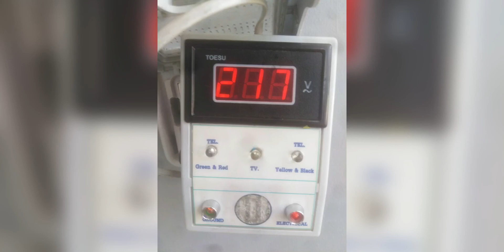ส่งทันที คลิปและภาพระหว่างตรวจ🏠 ลุยงานสู้โควิด19 อย่างปลอดภัย! ละเอียดทุกจุด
🙏 แม้สถานการณ์ โควิด-19 จะเข้าสู่วิกฤต ทางทีมงานมีวิธีการจัดการให้ท่าน
1. แจ้งนัดโครงการ
2. วิศวกรเข้าตรวจหน้างาน ตามเช็คลิสท์ ส่งคลิปและภาพระหว่างตรวจให้คุณลูกค้าทันที แม้ท่านจะไม่ได้เข้าหน้างาน
3. จัดทำรายงานแจ้งแก้ไขกับทางโครงการ
4. นัดหมายตรวจงานแก้ไข หลังจากโครงการแก้ไขเสร็จ

👍 ยินดีดูแลทุกท่าน ที่เข้าหน้างานกับทีมตรวจและไม่พร้อมเข้าหน้างาน ทีมวิศวกรก็มีวิธีตรวจบ้านท่านได้
ไว้ใจได้ทั้งความปลอดภัย และหน้างาน

ปรึกษาวิศวกร ตรวจบ้านก่อนโอนฯ
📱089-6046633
📱Line official ID : @checkdd
📱Fanpage : Check-dd ตรวจบ้าน-คอนโด